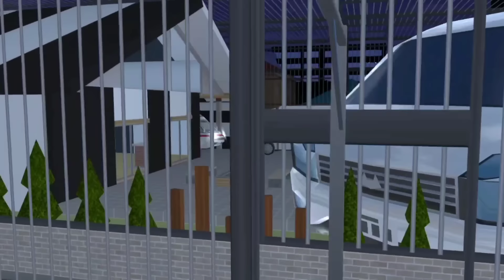Penampakan Penjara Raksasa Mobil Van Upin Ipin Terekam Drone Yuta Mio ‼️😱 Sakura School Simulator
SAKURA school simulator | ID sakura school simulator |sakura school simulator drama | sss

hai hai halo teman-teman Hari ini kita mau main game Sakura School Simulator 🥳
gawat teman-teman Yuta dan Mio di lagi memburu mobil van berhantu Upin Ipin 🥺

sakura school simulator dramasakura school simulator hantumobil van sakura school simulator
sakura school simulator horor